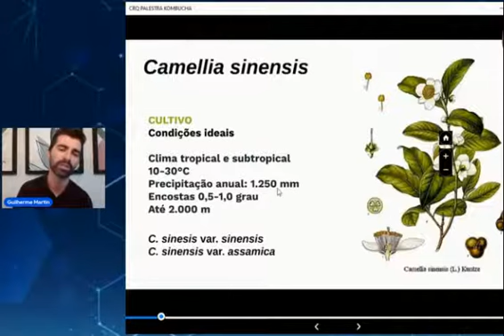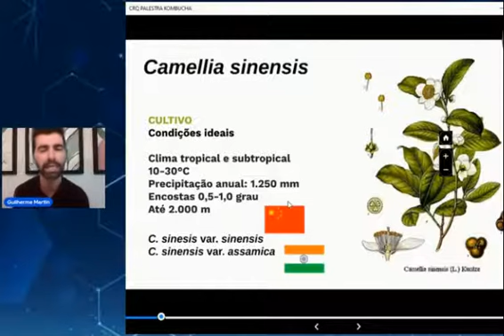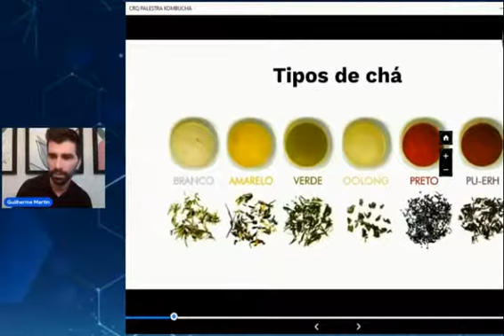Chá e tipos de chá